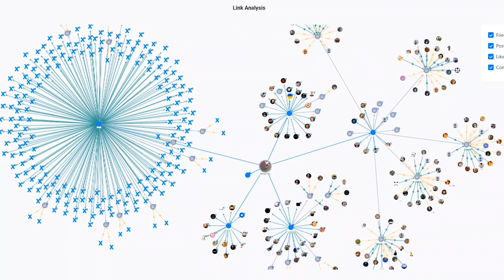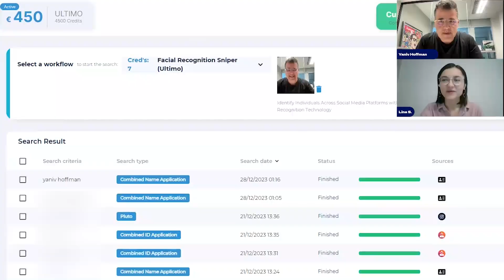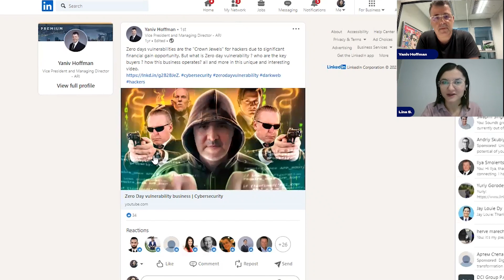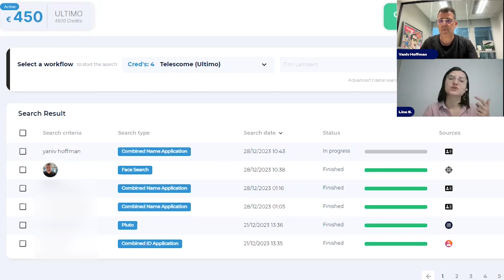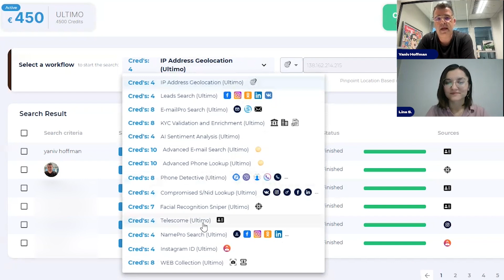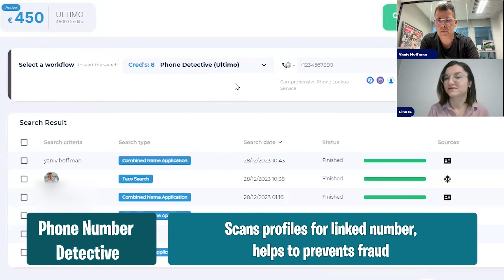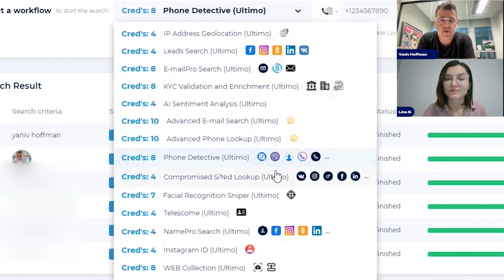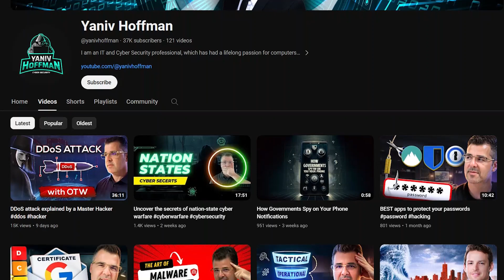Exploring Facial Recognition and OSINT Tools for Digital Forensics and Cybersecurity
Facial recognition technology is becoming ubiquitous, but are we truly prepared for its impact? In this video, "Facial Recognition is Everywhere, Are We Ready for It? New OSINT Tool," we delve into the rise of facial recognition systems and their implications for privacy, security, and technology. This video is a must-watch for IT professionals, cybersecurity experts, and anyone interested in open-source intelligence (OSINT) and the future of surveillance.

We explore:

How facial recognition technology works and its widespread adoption across industries.
The ethical and privacy challenges posed by these systems.
Demonstrations of a cutting-edge OSINT tool that leverages facial recognition for investigations and data analysis.
Real-world applications in cybersecurity, law enforcement, and threat intelligence.
Discover how this technology is transforming digital forensics, personal security, and the broader landscape of cyber defense. We also discuss the risks of misuse and how to responsibly use tools like these to enhance your skills and protect sensitive information.

🌌 BlueSky: @yanivhoffman.bsky.social
🐦 X (Twitter): @yanivhoffman

⏱️ Chapters:
00:00-00:24 - 🎬 Opening
00:25-01:07 - 🗣️ Line from Espy
01:08-05:35 - 🔍 Facial Recognition Search
05:36-12:35 - 🏷️ Name Search
12:36-14:09 - 🌐 Espy Platform: Free Trial & Discount Coupon